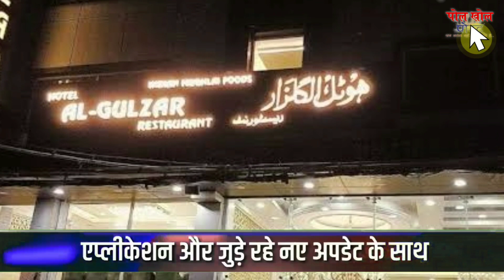देश-दुनिया की इस वक्त की 10 बड़ी खबरें I Nonstop 10 I Jun 08, 2020